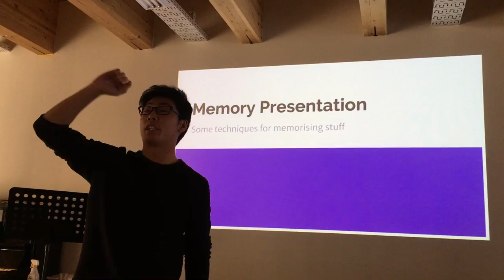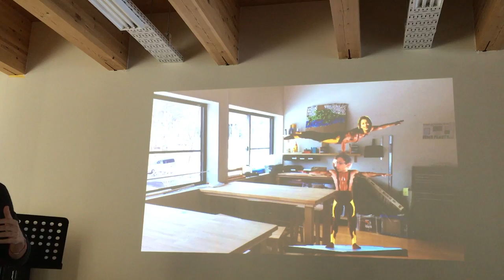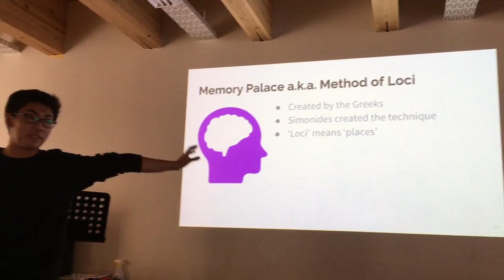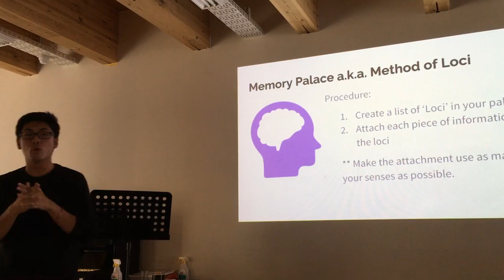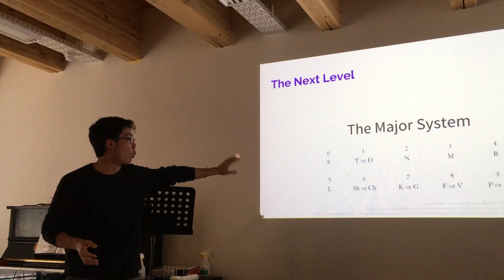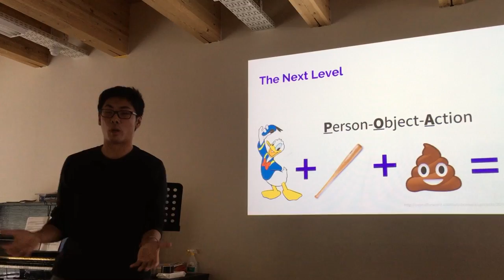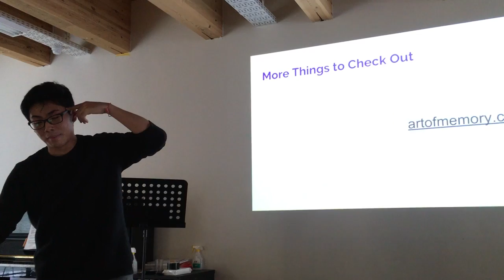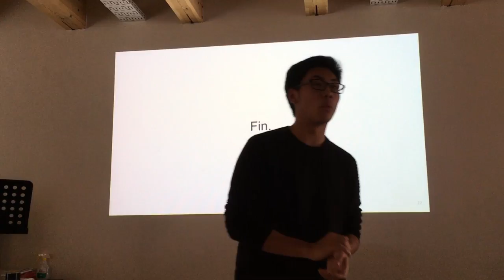Memory Palace Presentation 2017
A presentation I made to my school that provided an overview of the memory techniques and their application.